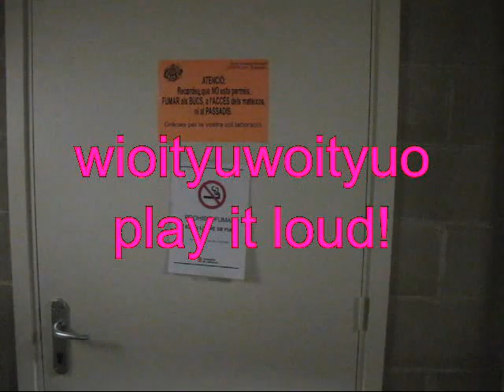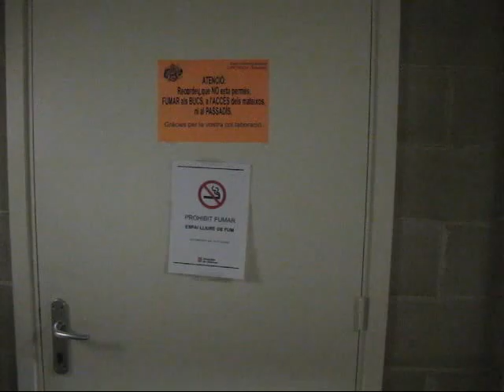Dins l'espai d'enlloc hi Play it Loud !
Qualsevol vegada que trobes una espècie nova de sonortizació davant el davantal de les emanacions crostonoses Haevy Metal We Love Noise and LandscapeHH